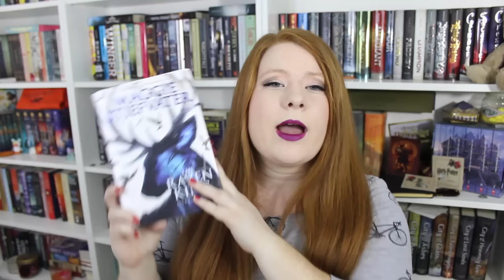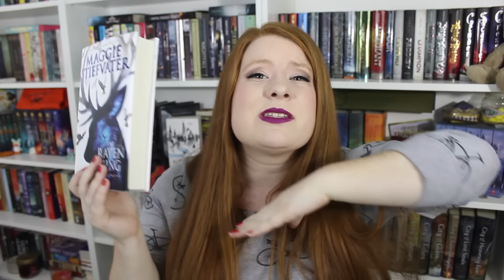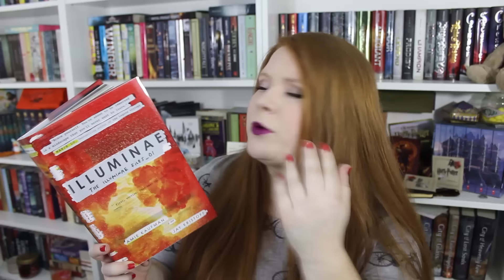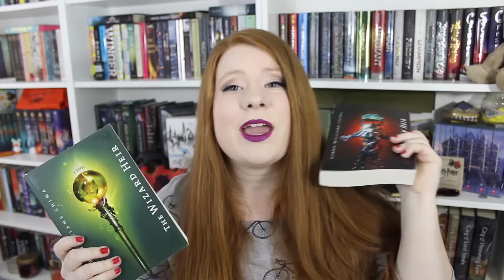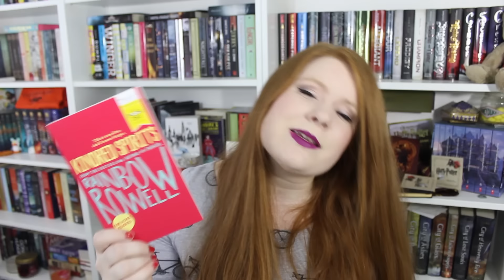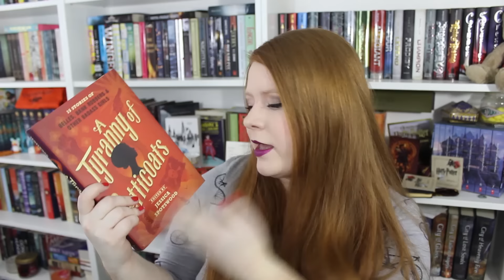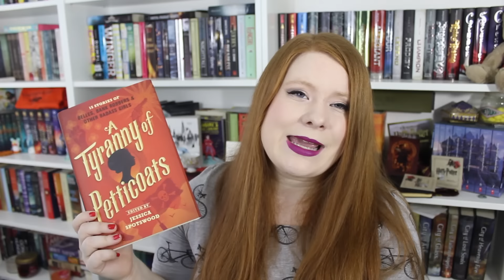MARCH & APRIL BOOK HAUL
The word of the day is beautiful. ALSO THIS IS V LATE I KNOW I KNOW.

See ALL the books I have EVER GOTTEN from Book Outlet

LINKAGE!